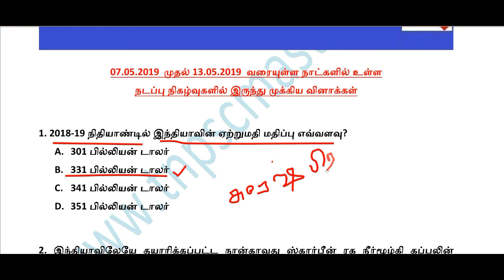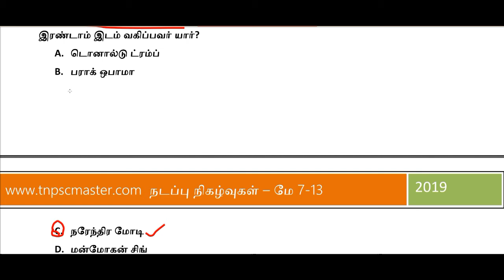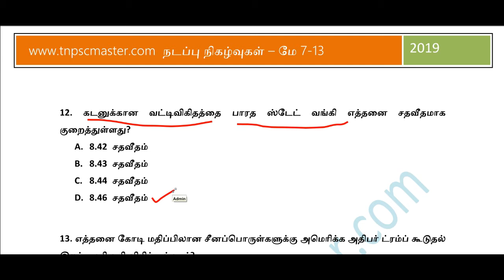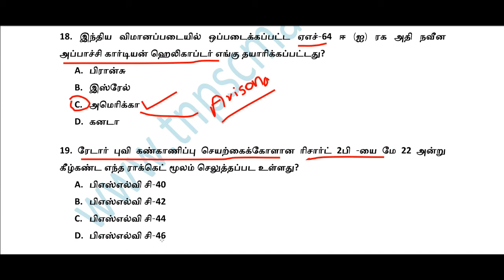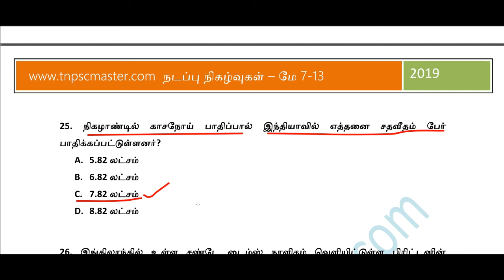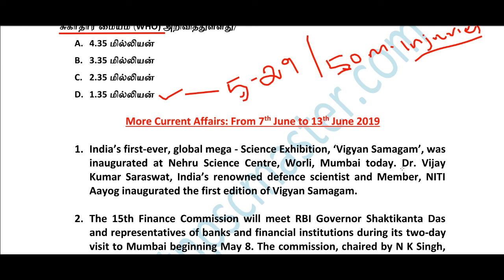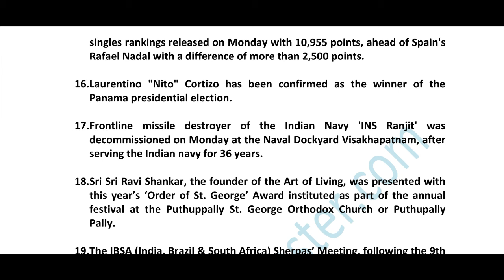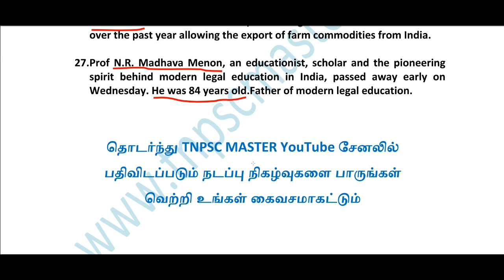Current Affairs in Tamil / Daily Current Affairs / நடப்பு நிகழ்வுகள் தமிழில்... 7-13 May, 2019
நடப்பு நிகழ்வுகள் தமிழில்...